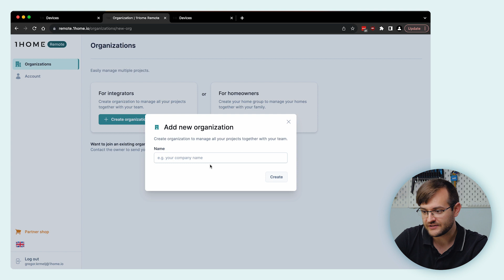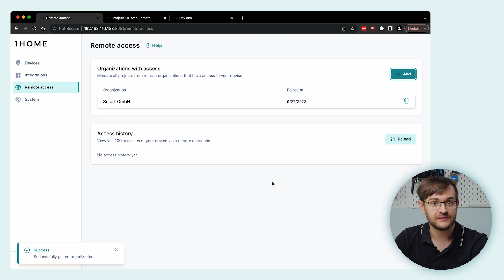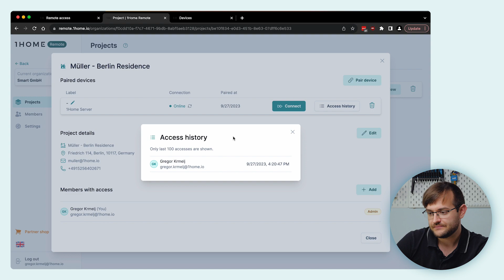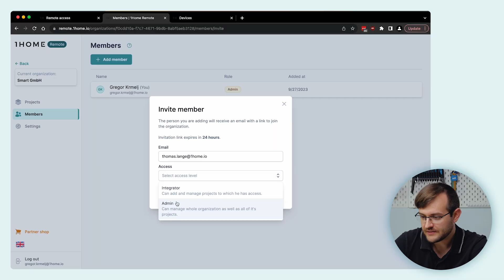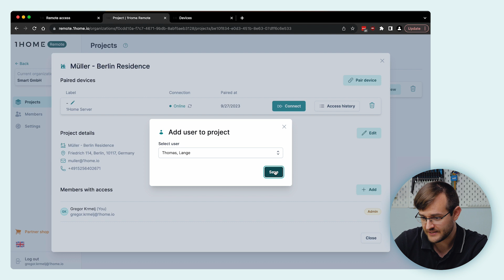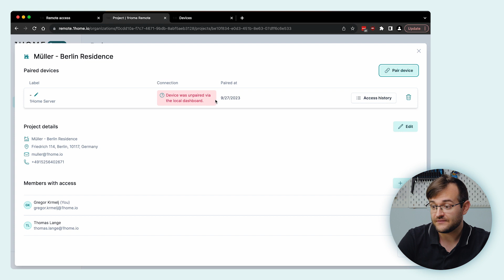Introducing: Remote Access Dashboard for 1Home Server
While the 1Home Server works completely locally, there are times when you need to make some remote changes or maintenance. For times like these, we have created the Remote Access Dashboards for the 1Home Server.

Connect securely. Manage multiple projects across multiple integrators. And always keep control over your Server device.

00:00 Intro
01:05 Setup and overview
02:08 Pairing & Connecting to the device
03:30 Management for larger integrator companies
06:17 Remote Access management